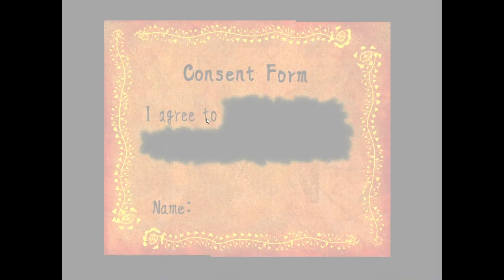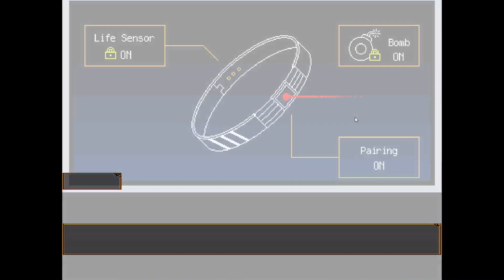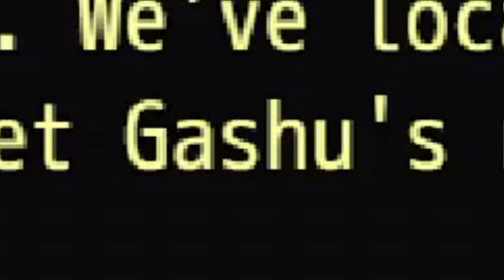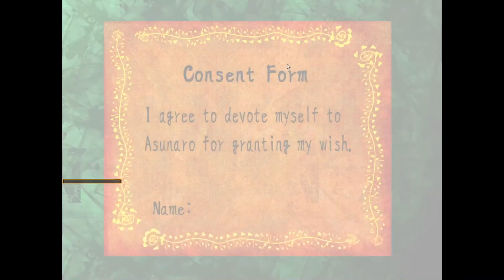I Lose My Mind Over Your Turn To Die (Chapter 3 Part 1B)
Today we begin a new "I Lose My Mind" series! It definitely won't update as often... In fact there will probably only be two more parts, but I hope you enjoy it anyway!